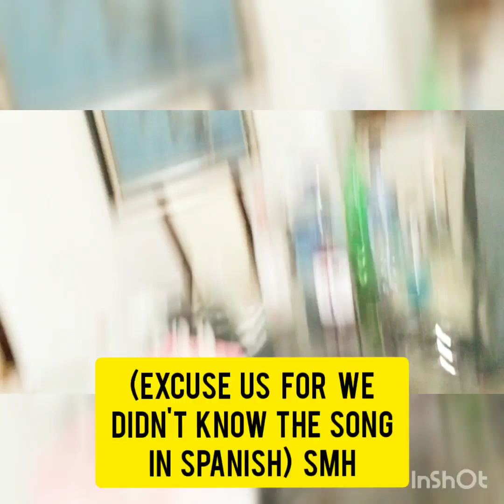Celebrating Treasure with just us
Before officially leaving, we "ATTEMPTED" to sing happy birthday & cut a cake. It ended differently than expected but it was fun.

Snap chat: widdyville